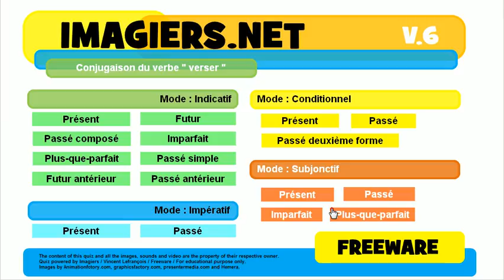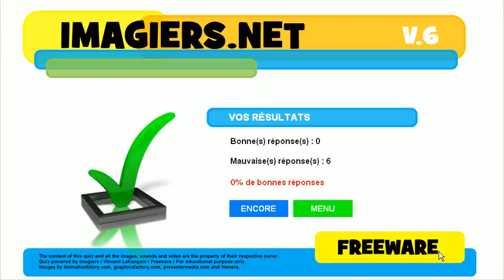学法语 # 测验 # verser